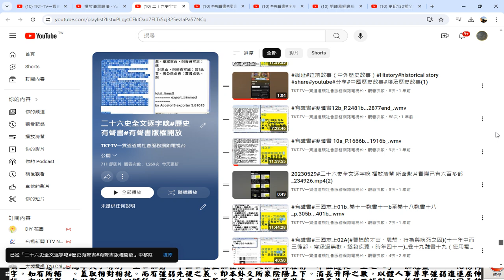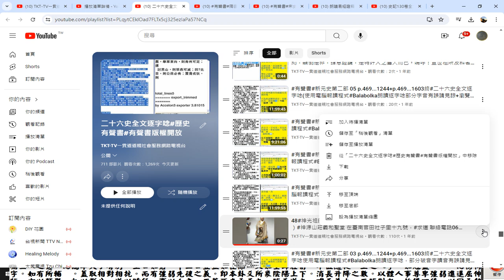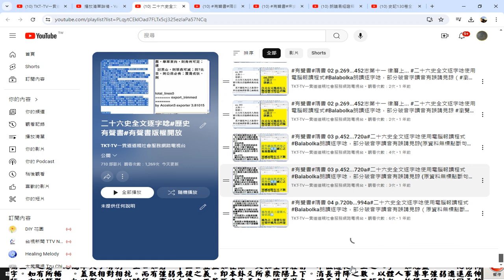20240703錄製 二十六史全文逐字唸 歷史有聲書 有聲書版權開放 YouTube#播放清單 含26史及資治通鑑 續資治通鑑 三國志演義 歷史科題庫